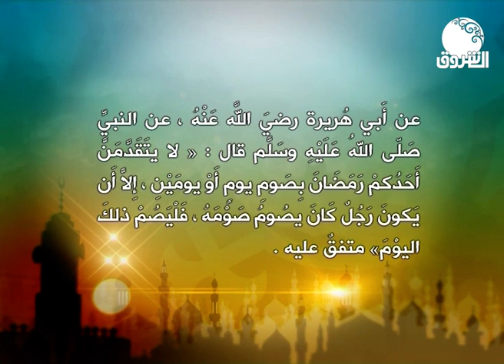احاديث | الأربعاء 12 رمضان 1443هـ / 13 أبريل 2022م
الشروق_ الفضائية
Ashorooq Tv
ـــــــــــــــــــــــــــــــــــــــــــــــــــــــــــــ